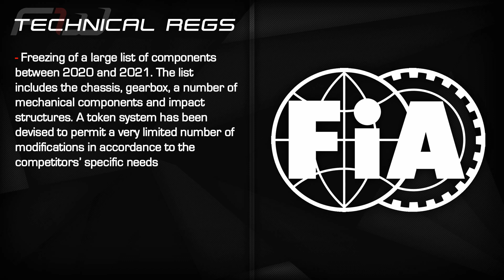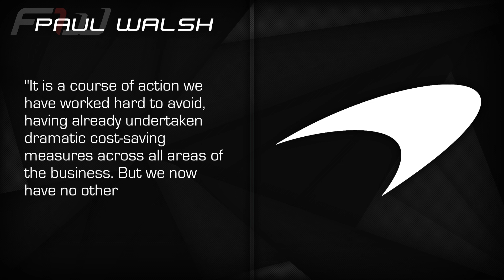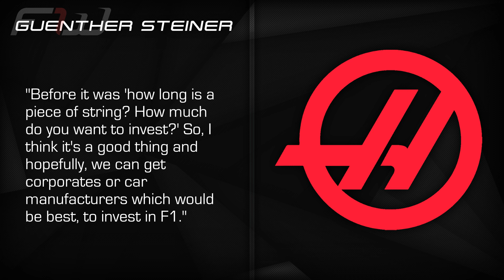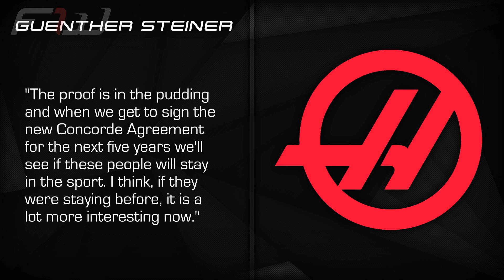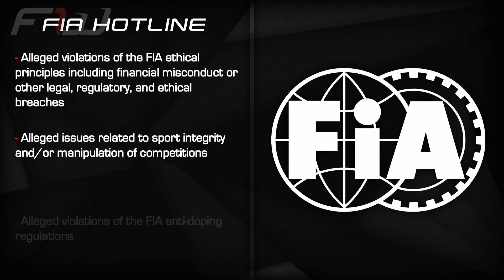F1 News: New Rules Officially Approved Including Aero Handicap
In this today’s F1 news round-up: The new rules package has been signed-off…and it includes the new aero handicap system, McLaren announce they will be making redundancies across its business and Guenther Steiner is hoping the new cost-cap will encourage new teams to enter Formula One. Plus, the FIA open up a new hotline to allow people to report alleged breaches.